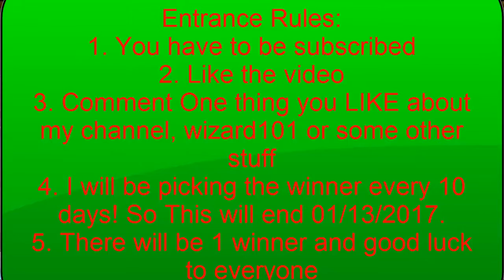Wizard101: Gift Card Giveaway (2017)!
I Am Giving Away Wizard101 $10 Gift Card!
Entrance Rules:
2. Like the video
3. Comment One thing you like about my channel, Wizard101 or some other stuff
4. I will be giving away 3 $10 gift card per month (Every 10 days I will do another giveaway and announce the winner in that giveaway)
5. There will be 1 winner and good luck to everyone
5. The Winner Will be pick on 01/13/2017